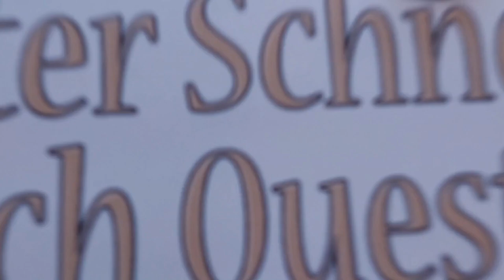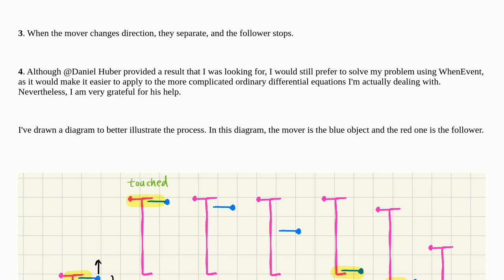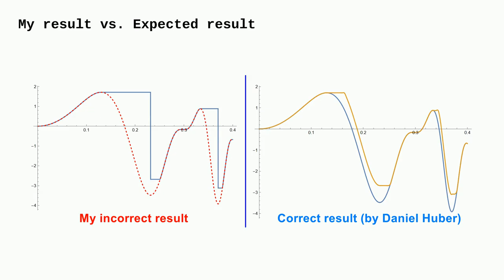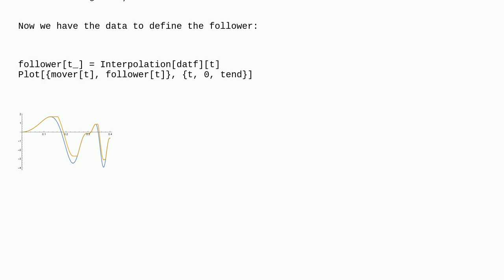Mathematica: How can I use WhenEvent to make one object (follower) follow another obect (mover) w...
How can I use WhenEvent to make one object (follower) follow another obect (mover) with a gap between them?

A special thanks goes out to the community

  differential-equations event-detection